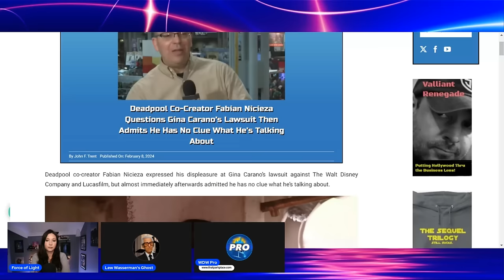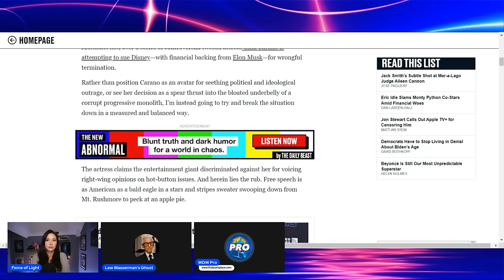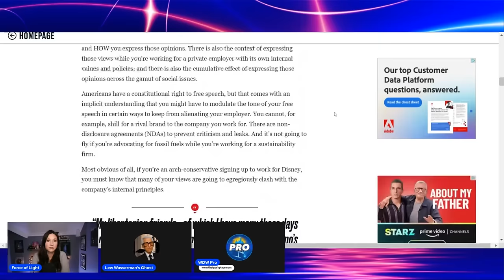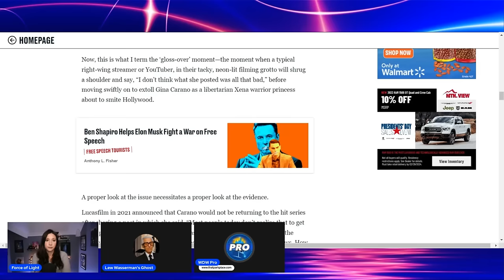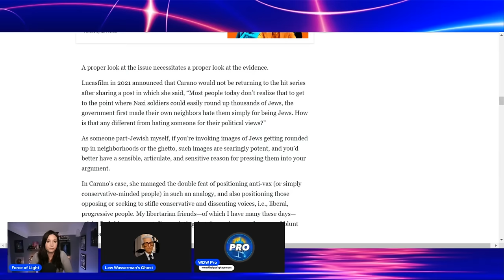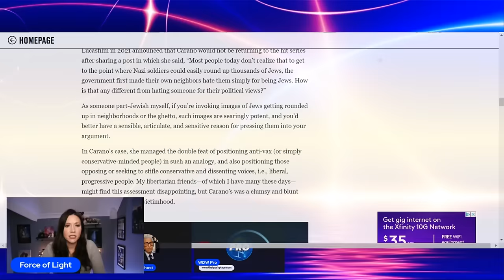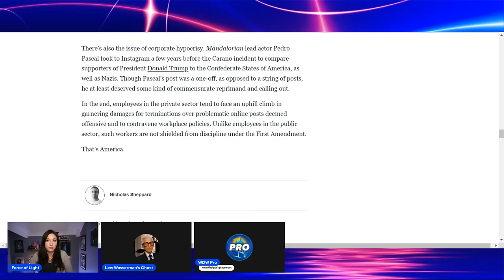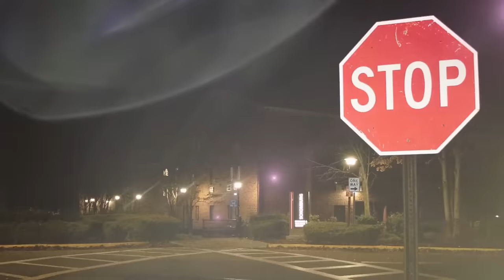Disney Broke a Promise to Gina Carano But Can That Win a Lawsuit? The Evidence You MUST Hear!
Starring Michelle of @ForceOfLightEntertainment and LW Ghost

There's something we've discovered regarding the lawsuit Gina Carano has filed against Disney. It all has to do with a talent agent and whether not Carano has standing on a claim of wrongful termination. Get ready for analysis on the topic that you can't find anywhere else!